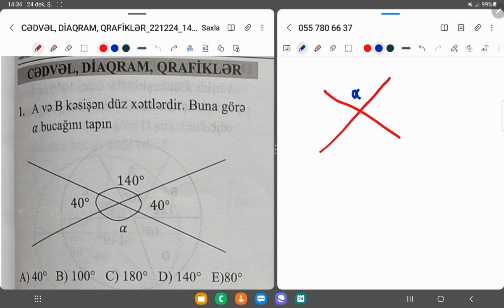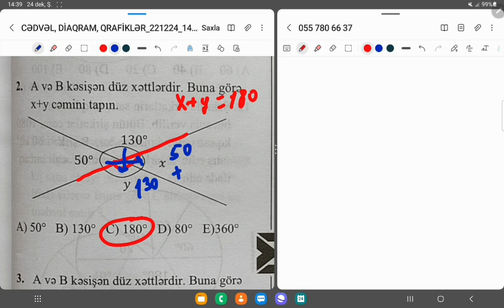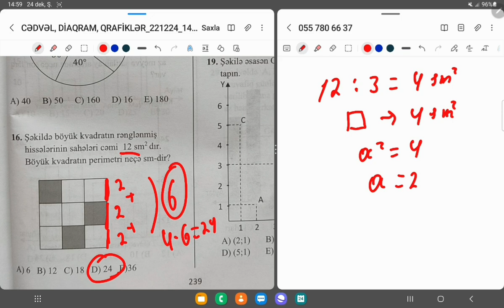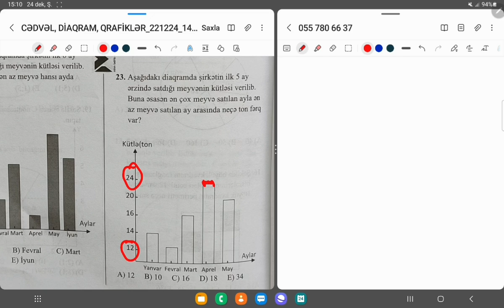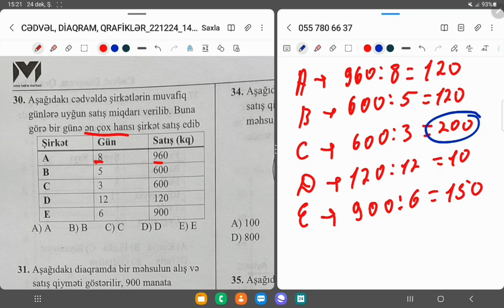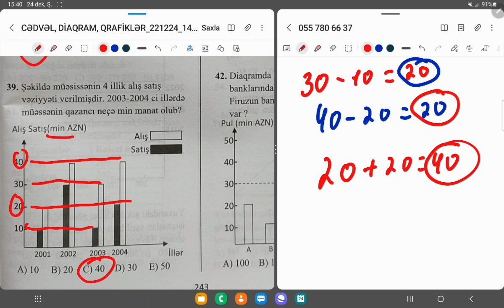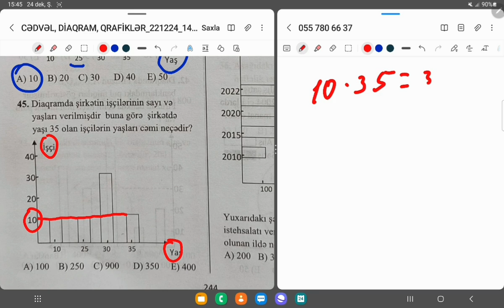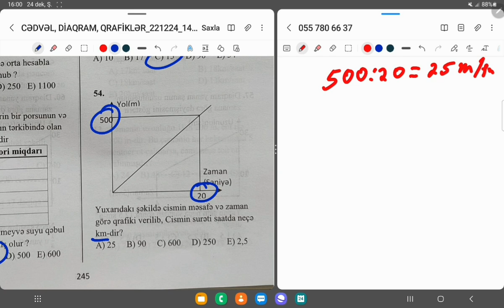CƏDVƏL, DİAQRAM, QRAFİKLƏR BÜTÜN TESTLƏRİN SADƏ İZAHI /ŞAMXAL SADIXLI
MHM 6-CI NƏŞİR KİTABINDAN İBTİDAİ SİNİF MÜƏLLİMLƏRİ ÜÇÜN CƏDVƏL, DİAQRAM, QRAFİKLƏR BÖLMƏSİNƏ AİD BÜTÜN TESTLƏRİN SADƏ İZAHI.